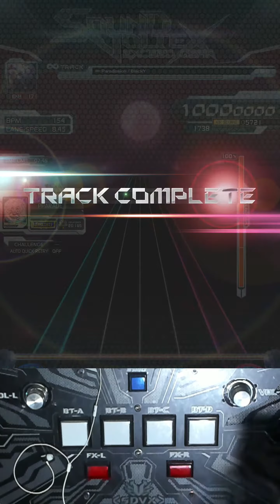Paradission [EXH] PUC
17레벨 PUC 2호